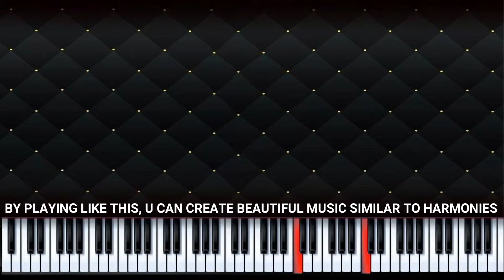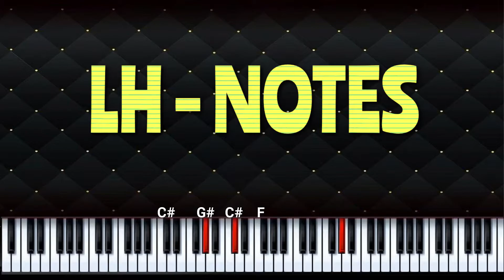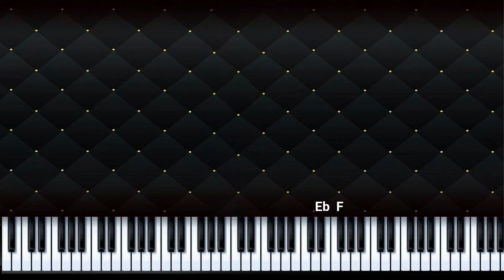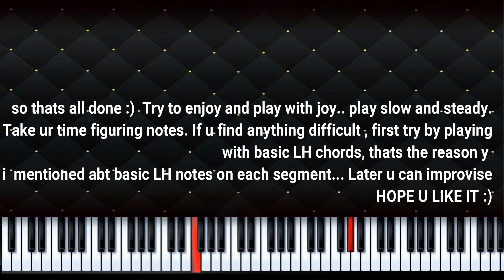poo nee poo by Anirudh - piano tutorial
poo nee poo short BGM piano tutorial